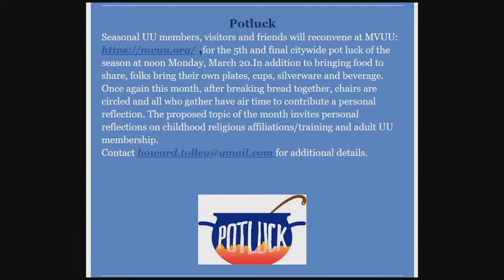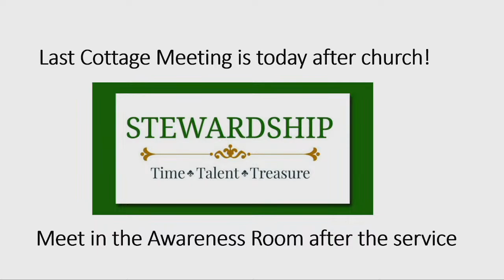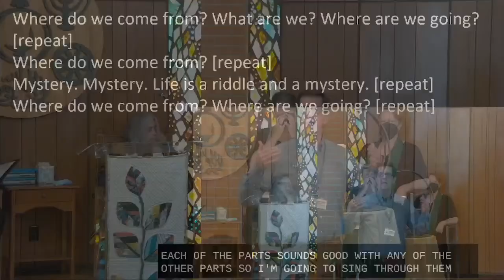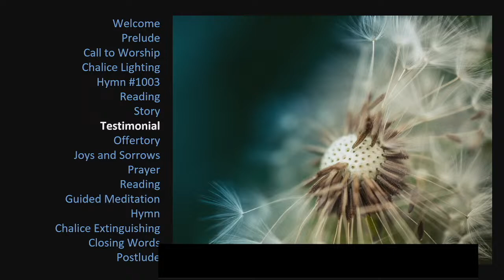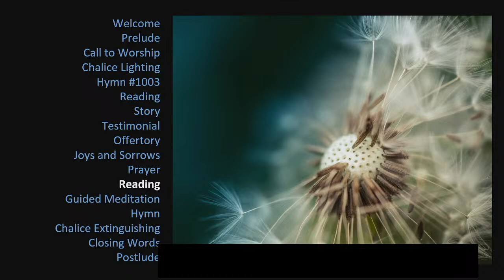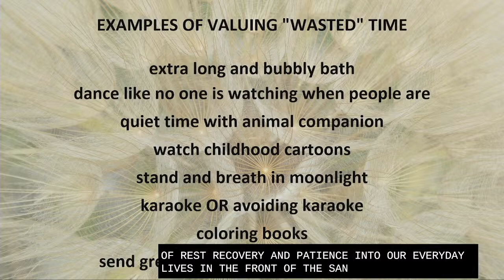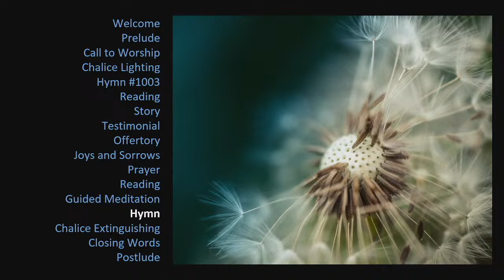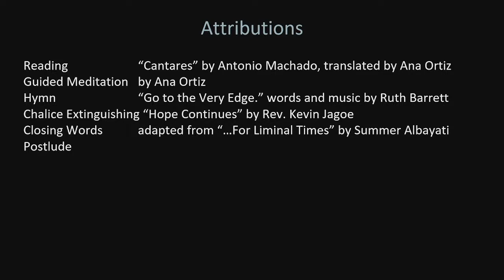UUCT Sunday Service - March 12, 2020 - Living in the In Between